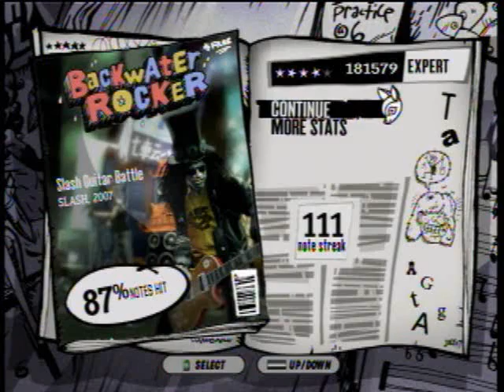Slash Guitar Battle 87% Expert - Stone Ross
87% on the Slash Guitar Battle on expert difficulty

performed by *Stone* Ross

Gamertag::
XxZeroZumieZxX

open for challenges over xbob live on guitar hero three